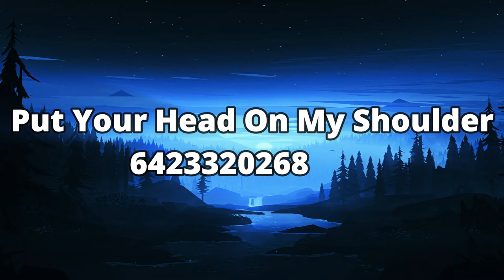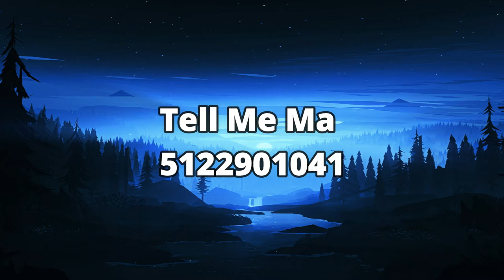20+ ROBLOX Music Codes/ID(S) *May 2021*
Hey Guys!